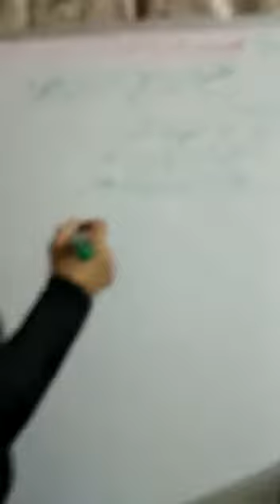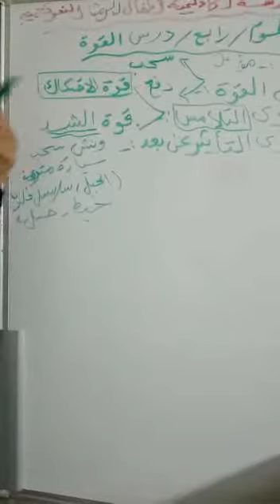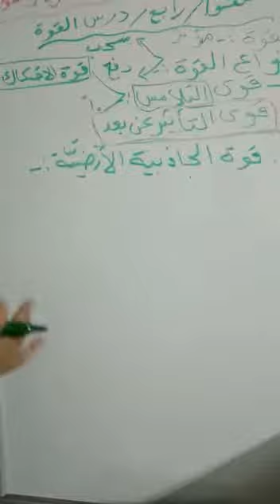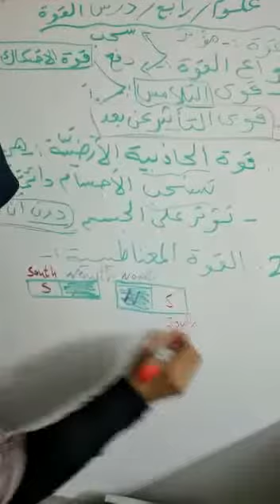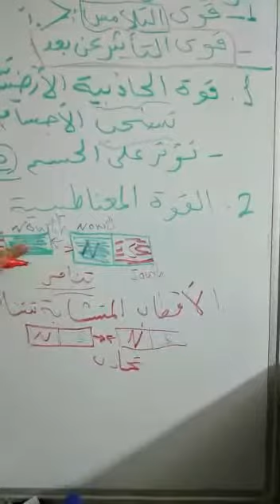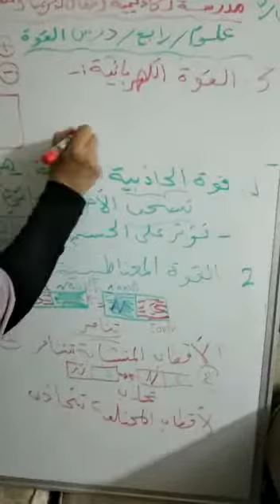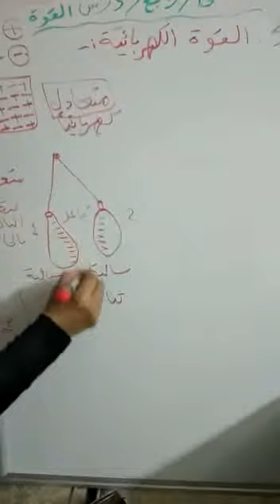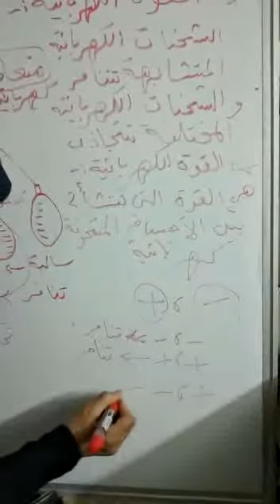الصف الرابع درس القوة